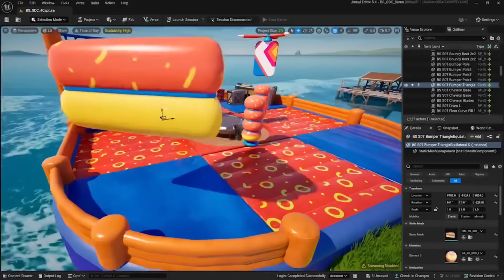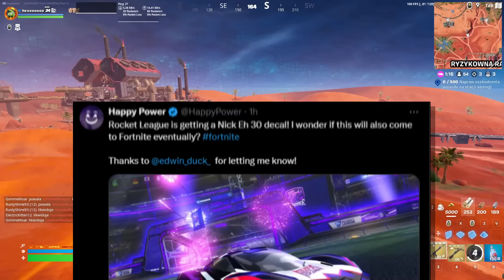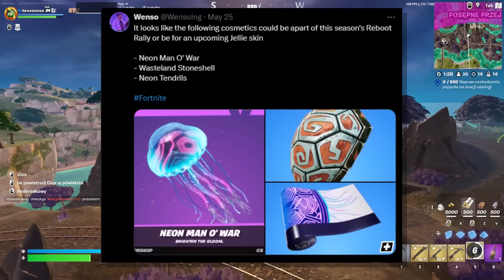ZA DARMO JUŻ TERAZ ! (Aktualizacja 30.10)